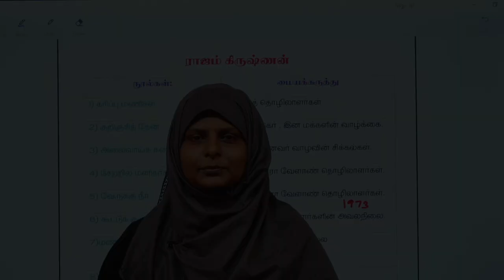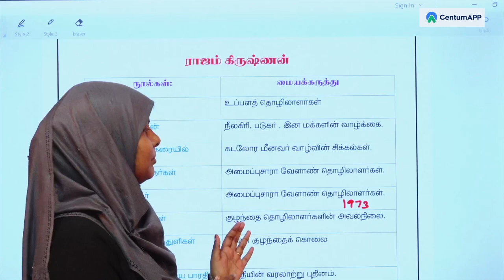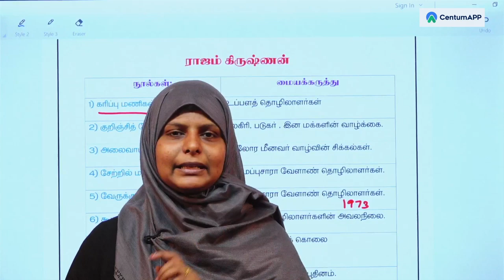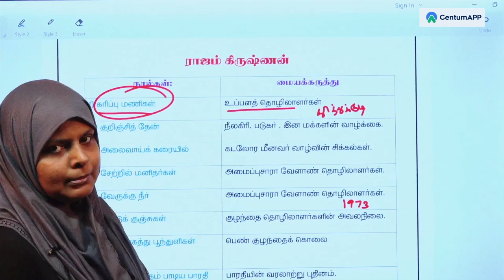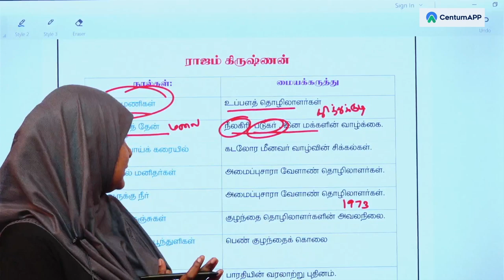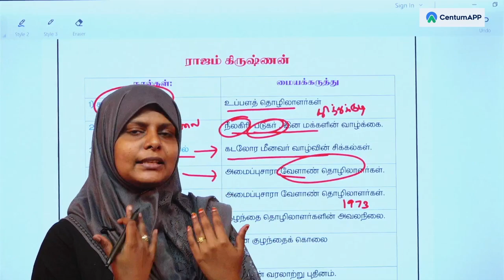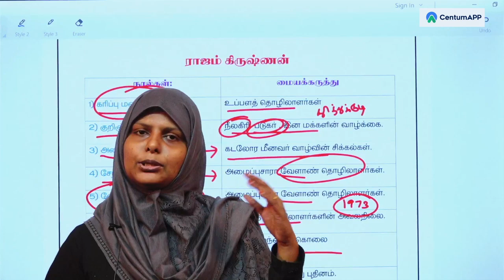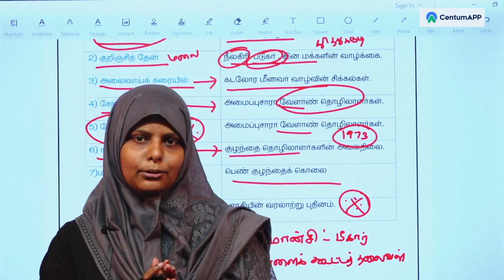பொதுத்தமிழ் | ராஜம் கிருஷ்ணன் நூல்கள் | தேர்வு நோக்கில் ! | CentumAPP